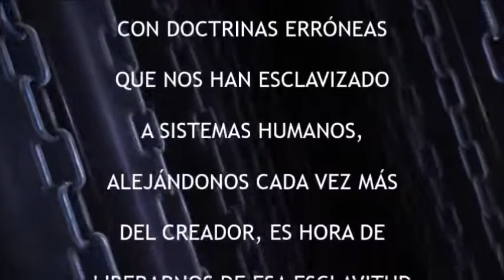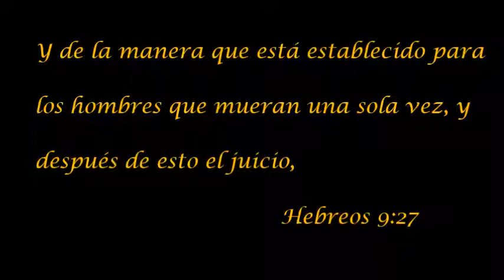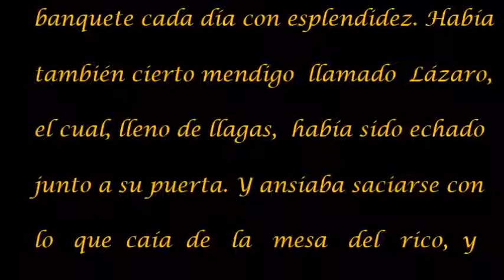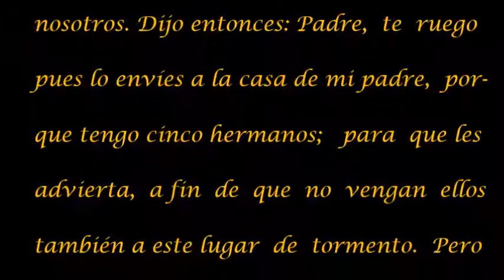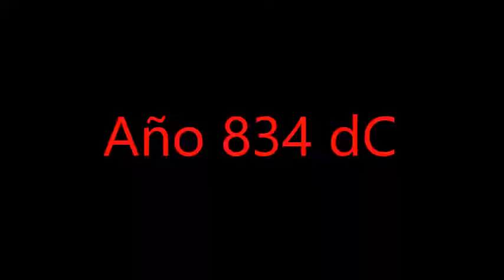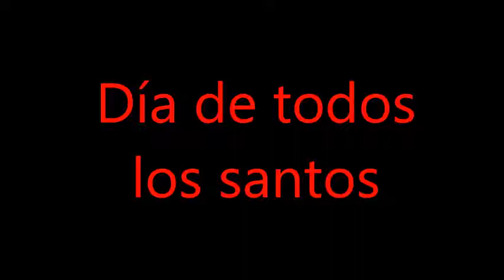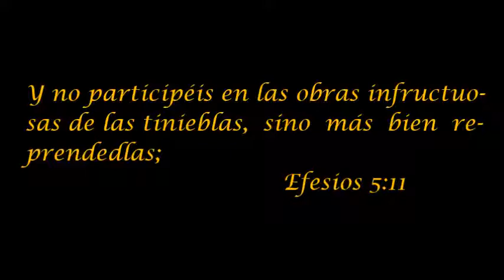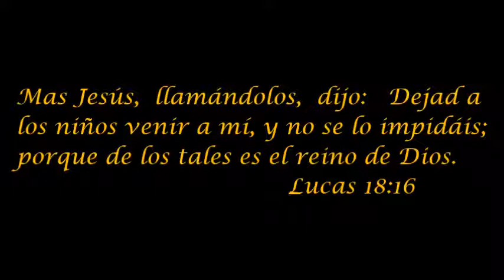OCTUBRE Y LANOCHE DE BRUJAS.mp4